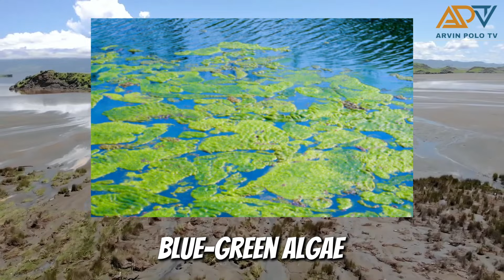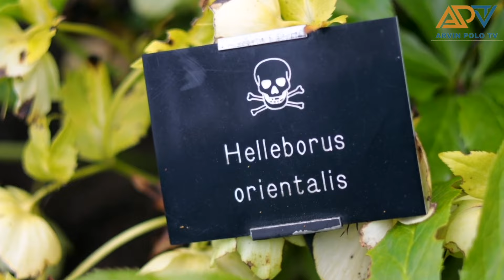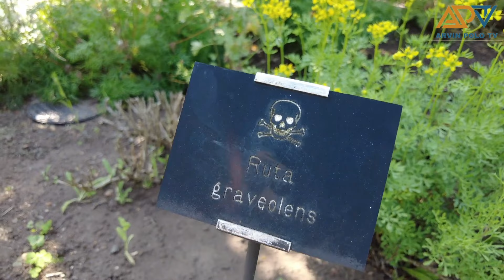Kahit marami ng namatay dito, ay patuloy padin itong pinupuntahan ng mga tao!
Sa mga Nagtatanong, Dito ako kumukuha ng mga background music sa mga videos ko. Free 7 days Trials!

at sa mga hindi nakakaalam nagamit ako ng Realistic Voice at ito ang apps na gamit ko!

1. loan app fast approval 2024
2. loan app
3. loan app fast approval
4. legit loan app 2024
5. online loan app fast approval
6. fast approval loan app 2024
7. go peso loan app review

-Business Services
-Digital Marketing
-Making Money Online
-Trading
-How to make money
-Clickbank
-Dropshipping
-Investing
-xm forex
-binance
-crypto
-expert option
-forex
-stock market
-bitcoin
-xrp
-Ethereum
-nft games
-cryptocurrency
-insurance
-Coinbase Exchange
-CoinDCX
-PrimeXBT
-xm forex
-learn to trade
-cryptocurrency
-forex
-fbs forex
-bitcoin
-Ethereum
-stock market trading
-forex trading
-money
-investments
-business
-Insurance
-Loans
-Mortgage
-Attorney
-Credit
-Lawyer
-Degree
-Hosting
-Claim

Title:Kahit marami ng namatay dito, ay patuloy padin itong pinupuntahan ng mga tao!